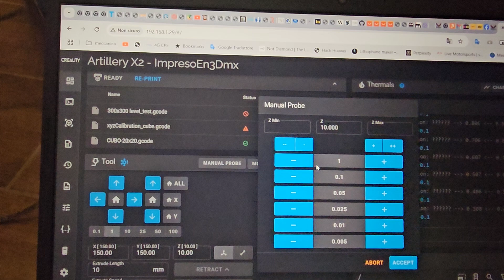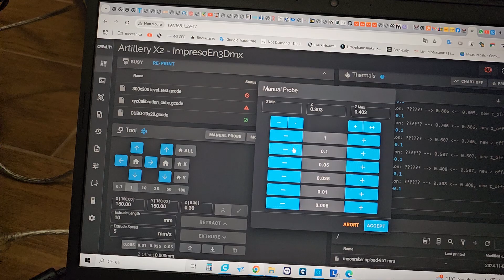probe_calibration error on SonicPad & Artillery Sidewinder X2 (stock)